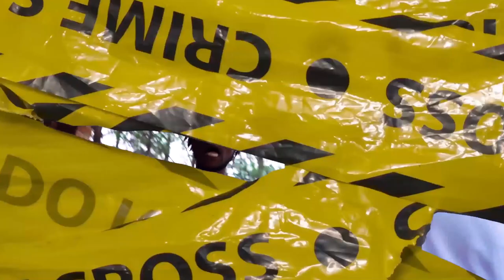Kelly's Director Reel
i made this video for the multichoice talent factory application but anyway enjoy